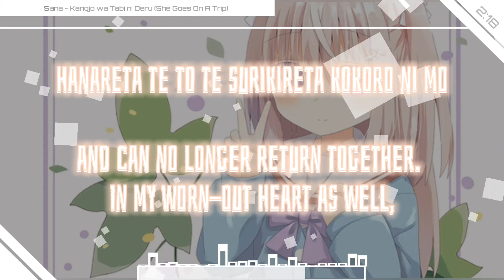Nightcore - 彼女は旅に出る/Kanojo wa Tabi ni Deru [She Goes On A Trip] (鎖那 / Lyrics) | Japanese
🎵Song : 彼女は旅に出る/Kanojo wa Tabi ni Deru [She Goes On A Trip]
🎤Artist : Sana/鎖那